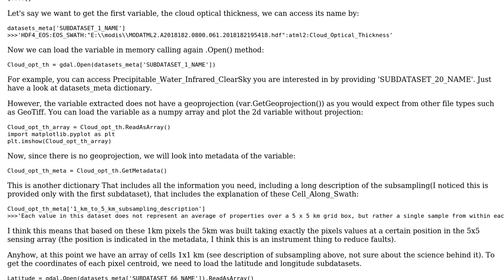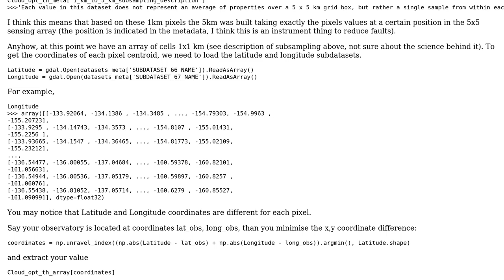GIS: Extracting values at specific latitude,longitude from MODIS swath data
With thanks & praise to God, and with thanks to the many people who have made this project possible! | Content (except music & images) licensed under CC BY-SA | Music | Images & others | With thanks to user astrosnapper user Andrea Massetti user Aaron and the Stack Exchange Network Trademarks are property of their respective owners. You are responsible for your own actions.